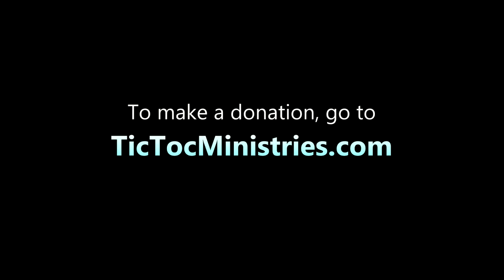Does Your Financial Guru REALLY Teach Good Stewardship?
Does the definition of good stewardship promoted in your church match Jesus' definition? Would Jesus have been considered to be a "good steward" according to your favorite Christian financial counselor?Is God really impressed by your ability to manage and invest money well, so that you can gain more "for the kingdom"? Or is He more interested in your willingness to lose what you have for His sake?

Join Monica Dennington as she goes to Scripture to show you how God defines good stewardship...and whether or not you are one!